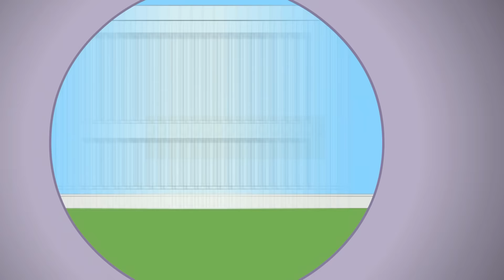Tom & Jerry | Funnel Tom | Boomerang UK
Welcome to the official Boomerang UK YouTube channel, the place where you can watch funny cartoon videos from Tom and Jerry, Scooby-Doo, The Boss Baby, Looney Tunes Cartoons, Oddbods, Wacky Races, Taffy, Mr Bean and many more.

Watch free kids cartoons.

Watch full episodes and all the latest seasons on Boomerang UK:
- Channel 487 on BT TV and Talk Talk